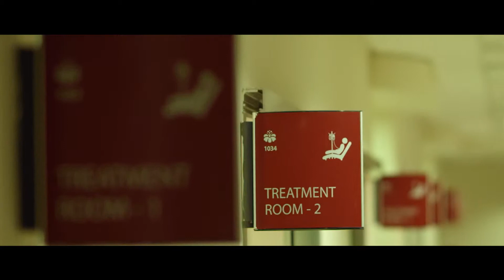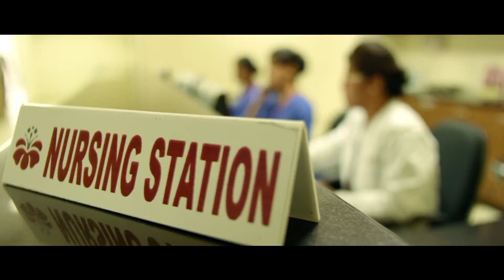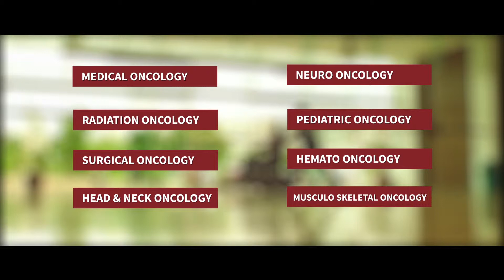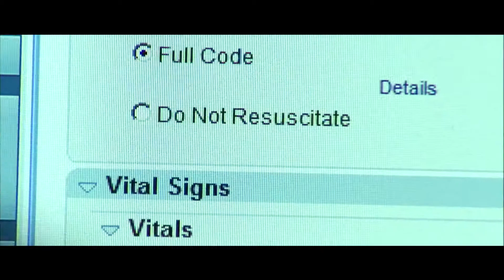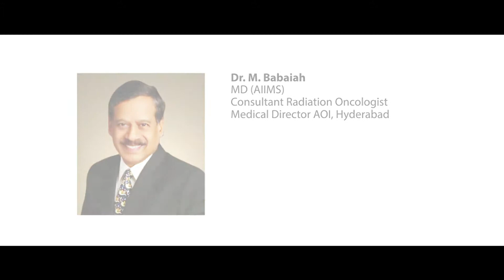AOI Corp Film 2017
A Corp. Video developed for American Oncology Institute, a chain of cancer hospitals in India and South Asia, showcasing the brand, its legacy and future.